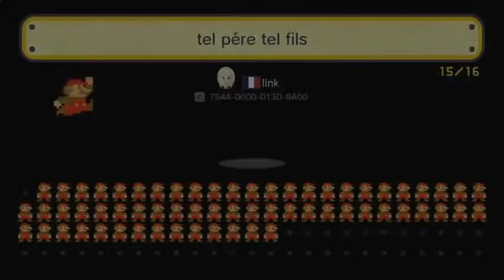빈스 슈퍼마리오 메이커 Expert WiiU 20160107_2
슈퍼 마리오 메이커 Super Mario Maker Expert